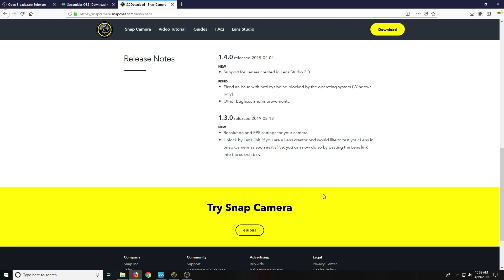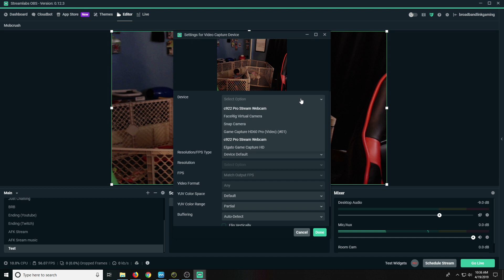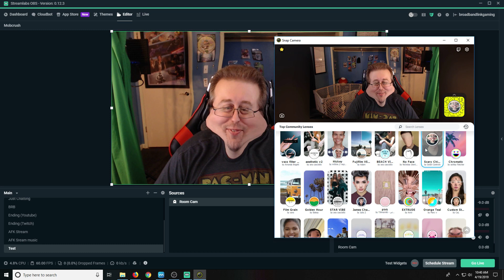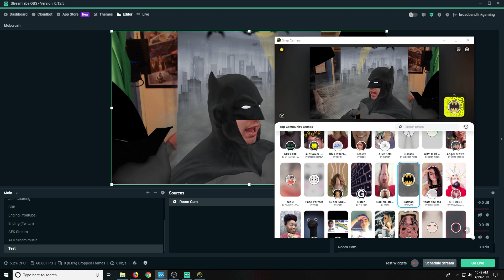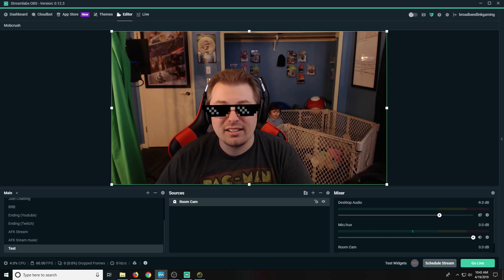Snapchat Filters on YouTube Videos - Bonus Voice Changer app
Hi Everyone welcome to BroadbandLink Gaming where my goal is to bring a great community together and have fun playing video games and helping you by showing you what I've learned thus far!

In this video you will learn how to add face filters and audio effects to use for making videos or live streaming I show you in real time just how fast these take effect and i might get a little carried away when I found the batman one. It's pretty awesome!

Link on the top comment for it!

If you want to stream I recommend downloading Stream Labs OBS

I also recommend downloading Tube Buddy It's very helpful with Tags and helping you understand all the data to help your YouTube channel Thrive! And there is a free version!